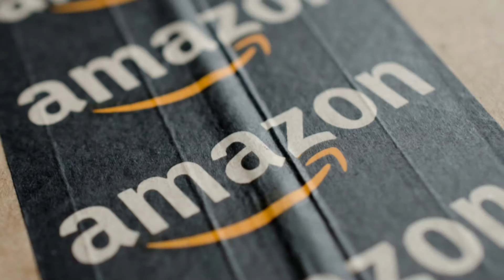$20 Amazon Gift Card Giveaway CLOSED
Ends December 22 to win tell me your Favorite Top10View Top 10 of 2015 thus far